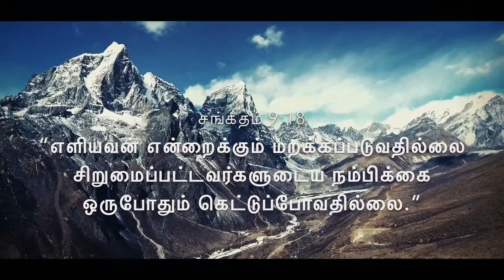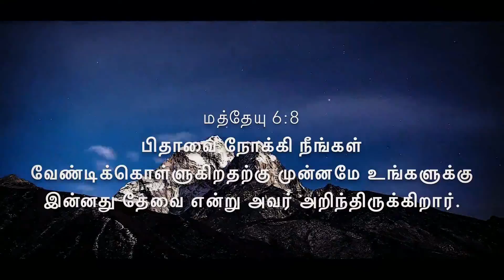Benny Joshua - Yehovah Yireh | Karaoke Musical Track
“ I MADE ALL OF MY VIDEOS FOR JESUS “ 🙏🏻🙏🏻

A wonderful worship song by Ps.Benny Joshua , which is about my life meant God led me through all unexpected journey . it's still .🙏🏻
I wanna praise HIM always for HIS excessive blessings .. ( Avar Thalai Kunintha Idangalil Ellam Ennai Uyarthia Theyvam ) . 🙏🏻❤️

I did musical track a year before by the request , i apologize for my delay uploads .
Though I hope it will be helpful for you all my beloved people in Christ .
Stay Safe in Christ with lotz of Love .❤️

Visual Credits ( Himalaya - Khumbu 3Passes Trek - Drone Aerial Footage )